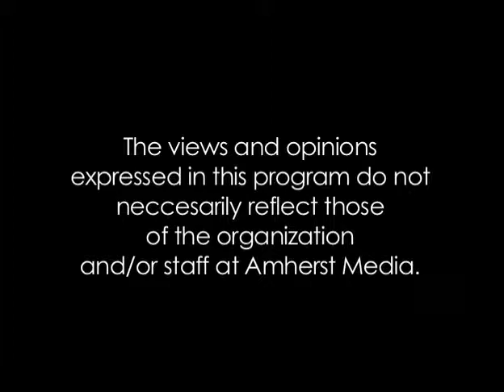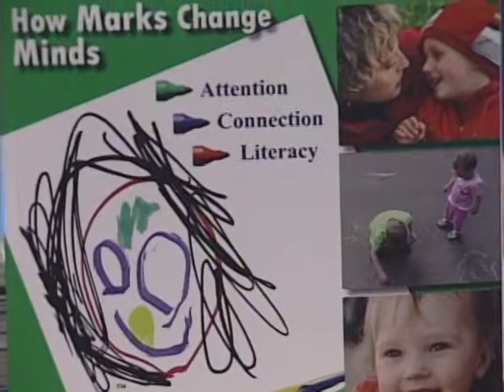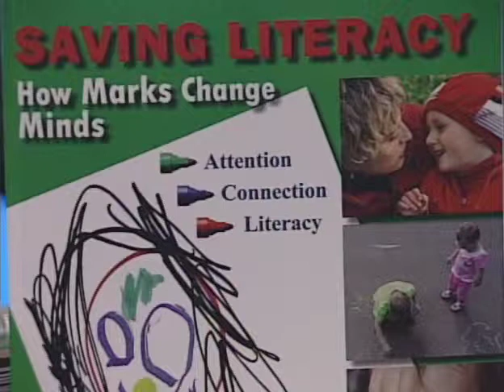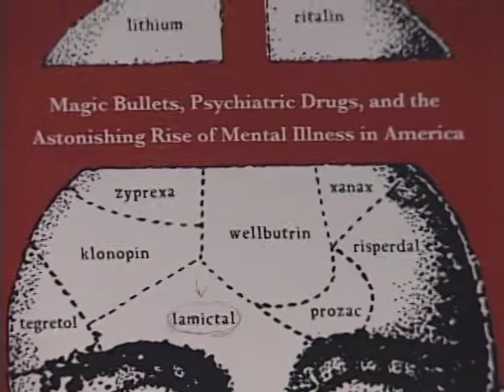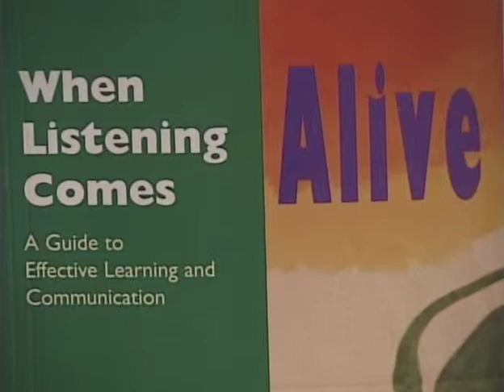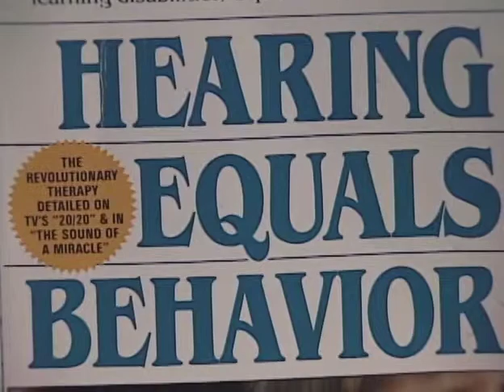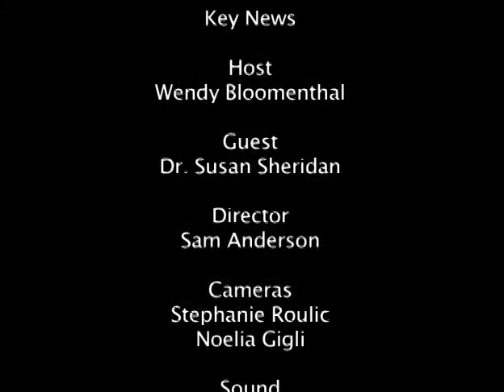Key News: Dr. Susan Sheridan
Key News: Dr. Susan Sheridan Host: Wendy Bloomenthal Guest: Dr. Susan Sheridan Director: Sam Anderson Cameras: Stephanie Roulic and Noelia Gigli Sound: Angie MacGray Editor: Kayla Creamer Wendy Bloomenthal hosts this episode of Key News. Guest, Dr. Susan Sheridan, talks about her research and interest in the effects of writing as a range of meaningful marks - scribbles, drawings, writing, mathematical notation, musical notation - on the evolution of the human brain, as well as on the development of modern childrenapos;s brains in connection with their abilities to think as artists, writers, mathematicians and musicians, but as speakers.